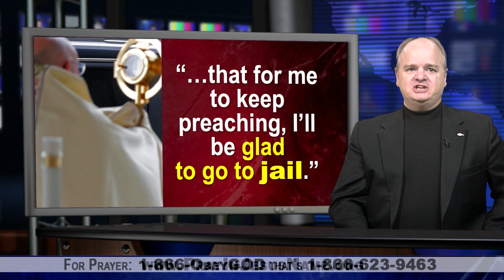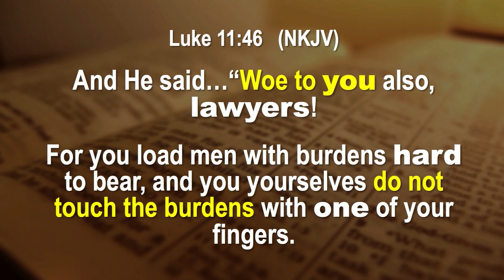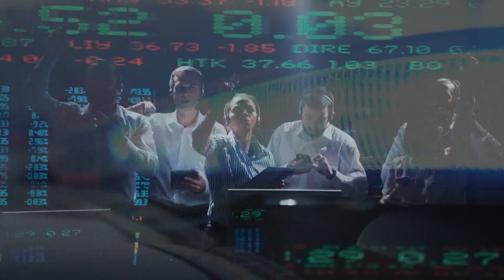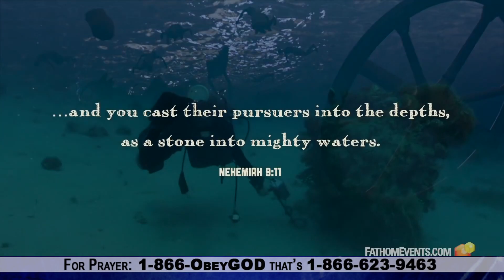Police Raid Church’s Drive-In Service, Issue $500 Tickets To Entire Congregation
1. Police Raid Church’s Drive-In Service, Issue $500 Tickets To Entire Congregation
2. Rick Eldrige Has A Film, "Never Again" About Facing Religious Persecution
3. Tim Mahoney Talks To Dr. Chaps About his Red Sea Film and Escaping Persecution